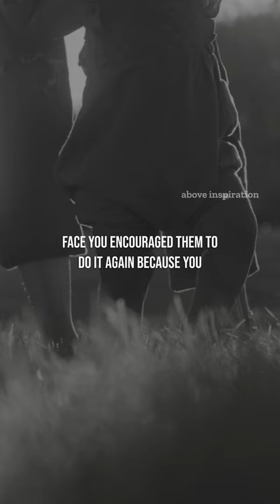Get Back Up - Christian Inspirational & Motivational Video